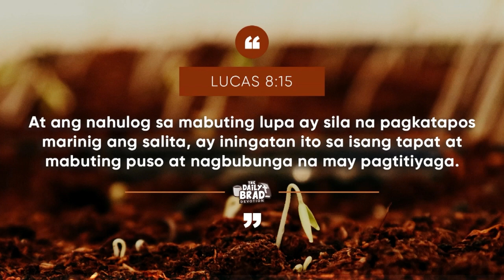Salita ng Diyos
TedFailonandDJChaCha | Nawa’y ang salita ng Diyos ay hindi lang maging impormasyon kundi maging relebasyon para dumating ang transpormasyon.